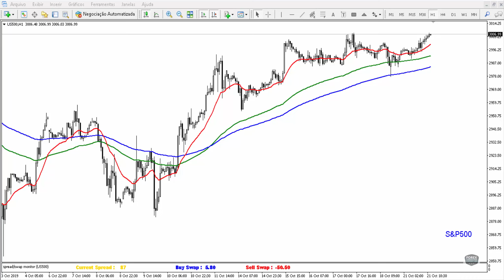Fed: Suspeitamos que o FOMC cortará outros 25 bps - Wells Fargo